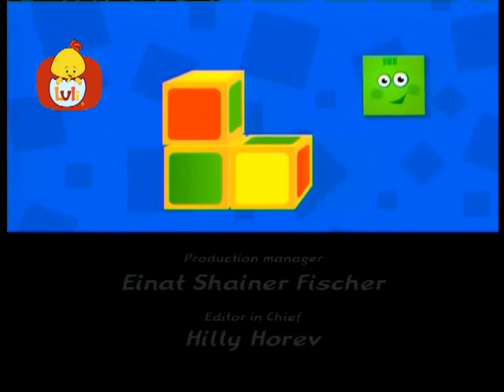Książeczka kształtów - Prostokąt: łóżko, rękawy, lodówka, dla dzieci Luli TV - Videos for babies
Streszczenienie ogólne: kilka kształtów na świecie i w serii poznamy wszystkie

Przyłączcie się teraz do kanału w Youtube.